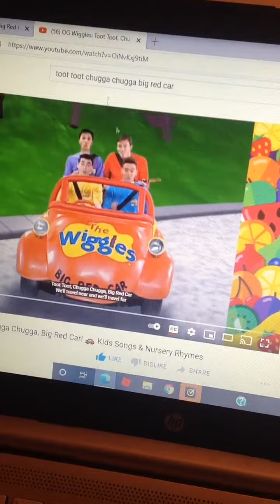Toot toot chugga chugga big red car